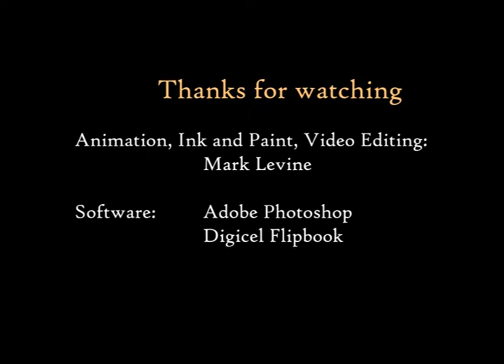2D Animation Reel